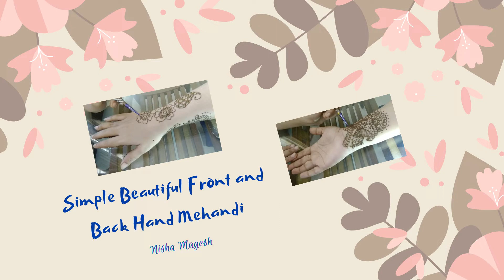Simple Beautiful Mehandi Design for Front and Back Hand by Nisha Magesh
Simple mehandi design for front and back hand. Try it out today